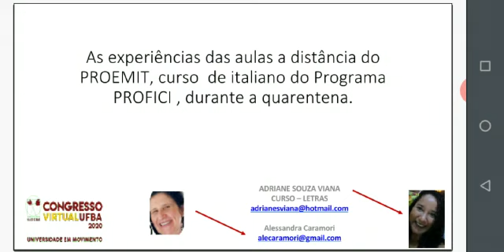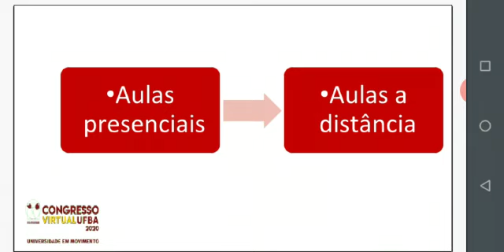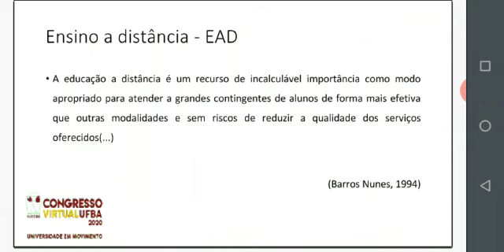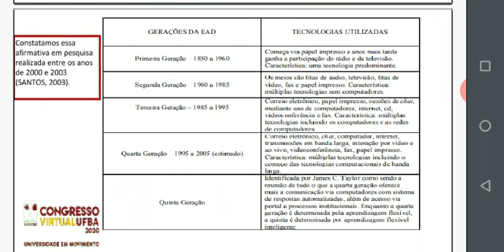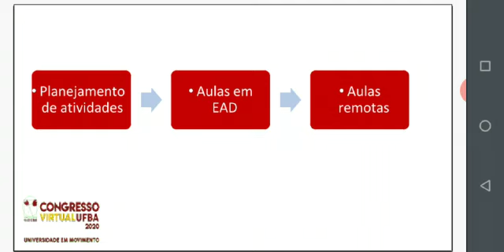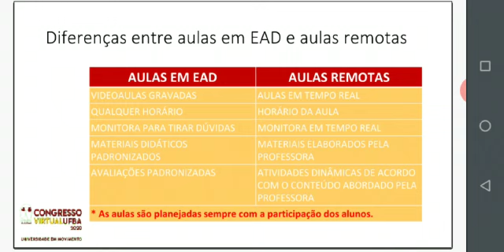As experiências das aulas à distância do PROEMIT, curso de italiano, durante a quarentena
Autora — Adriane Viana
Orientadora — Alessandra Caramori

Novas experiências  surgem com as necessidades que se apresentam, diante do cenário de pandemia  que estamos vivendo, por conta da COVID-19, transformar os estudos de língua estrangeira feito que concorrem de forma presencial em um ensino à distância, se torna  um desafio, mas para tudo dá-se um jeito, como diz um velho ditado popular. Sendo assim, o método processo de ensino-aprendizagem  se transforma, as aulas presenciais assumem outro formato, o processo de ensino-aprendizagem ocorre à distância, utilizando recursos tecnológicos.